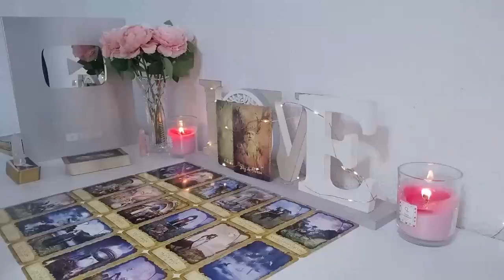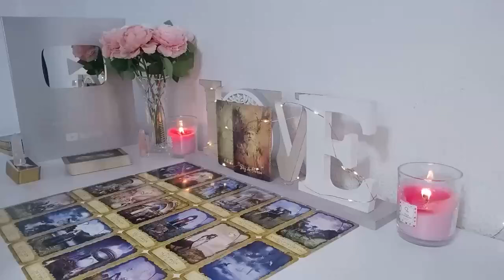VIRGO New Wealthy Lover Coming In❤️ Jealous Past Person Suffering & Pissed That You’re Moving On😭